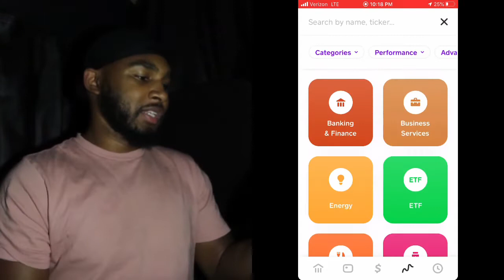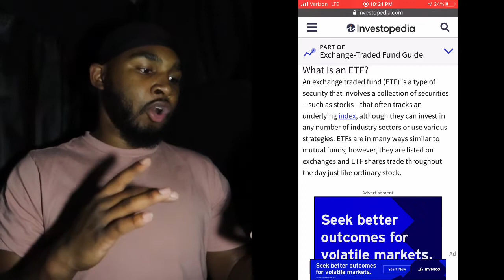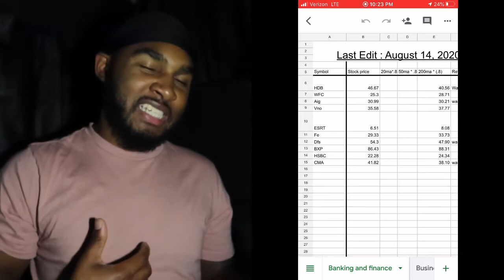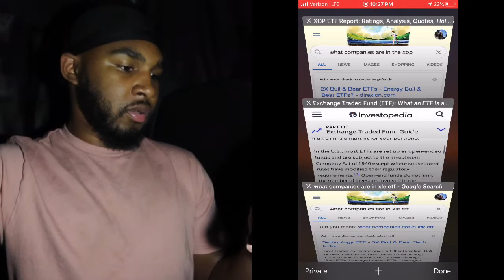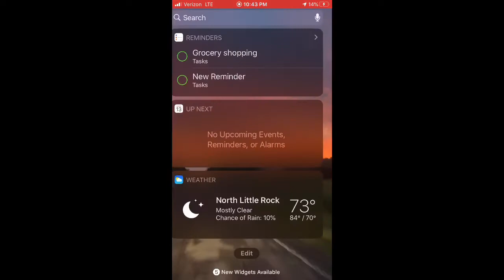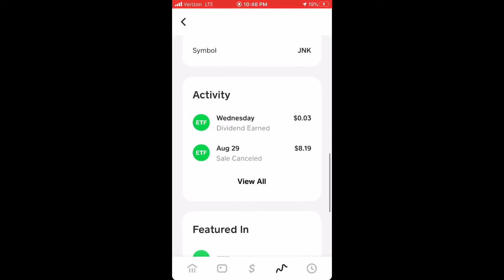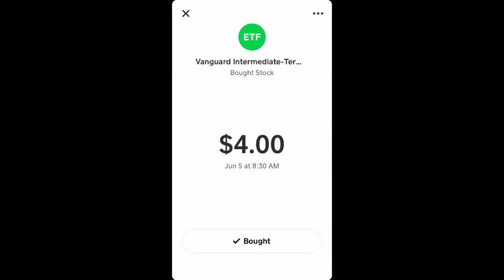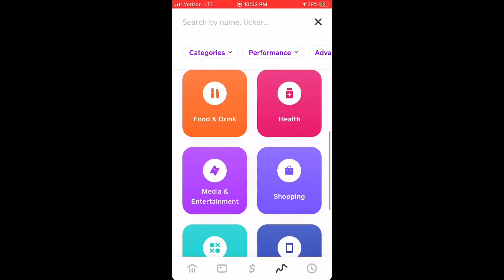111th Day of INVESTING in Cashapp Stocks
💎Learn more about the Smart Money Matrix DM here

💎What is an ETF?

🎈Interesting in the the Free Stock and don’t have a Robinhood account?

Your free stock is waiting for you! Join Robinhood and we'll both get a stock like Apple, Ford, or Facebook for free.